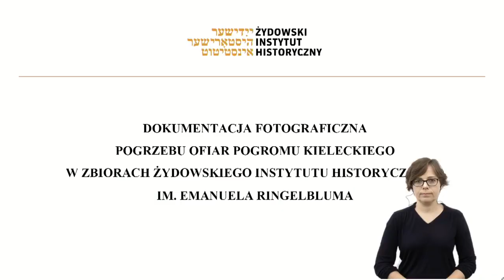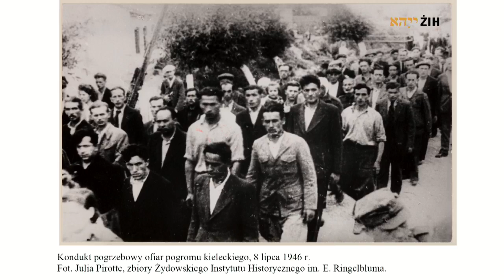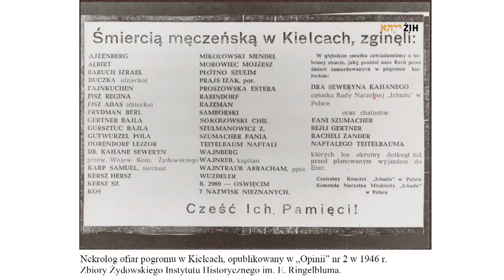W 75. rocznicę pogromu kieleckiego | debata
W rozmowie prowadzonej przez Monikę Krawczyk, dyrektor ŻIH, wezięli udział:

Prof. dr hab. Joanna Tokarska-Bakir – etnolog i antropolog kultury, pracuje w Instytucie Slawistyki PAN. Laureatka Nagrody im. Jana Karskiego i Poli Nireńskiej za rok 2007, autorka m.in. książki "Pod klątwą. Społeczny portret pogromu kieleckiego" (Warszawa 2018),

Dr hab. August Grabski – historyk, pracownik ŻIH, autor książek m.in. o Centralnym Komitecie Żydów w Polsce w latach 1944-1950, żydowskim życiu religijnym i relacjach Żydów z ruchem komunistycznym,

Dr Anna M. Rosner – pracownik Żydowskiego Instytutu Historycznego, obecnie bada relacje holokaustowe zebrane przez Centralny Komitet Żydów Polskich. Opisywała i badała rejestrację ocalałych z Zagłady, prowadzoną przez CKŻP.